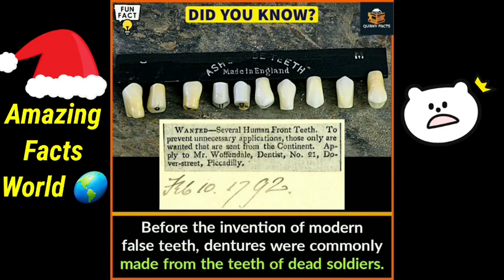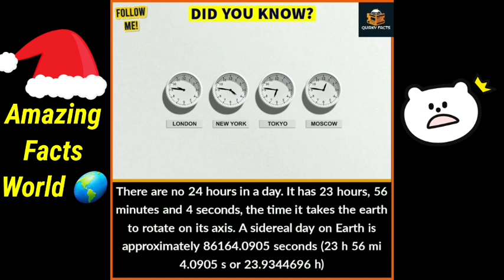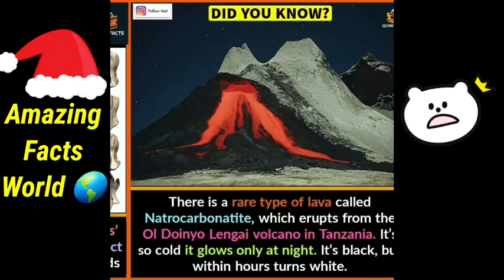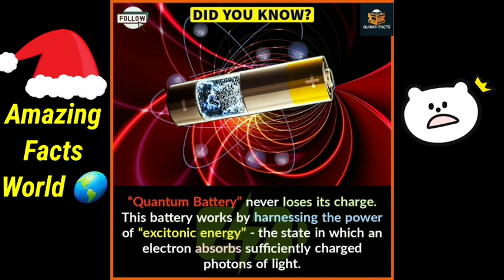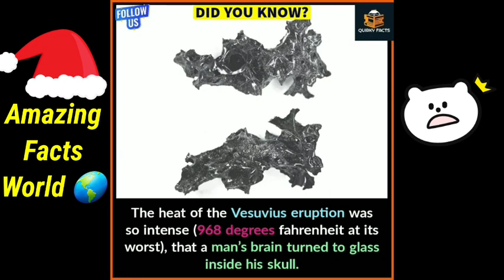Some Weirdest Facts 😳 you really didn't know l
Hi everyone...
Here you will get some simply amazing weirdest facts which you may have never known..Please Show your Love and Support... Thank you..